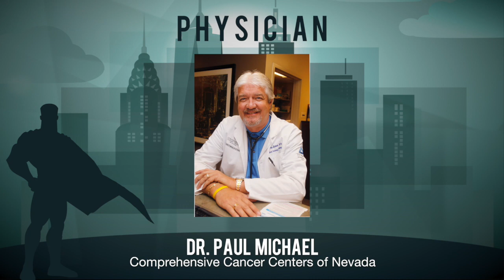2017 Dr. Paul Michael (Physician // Southern Nevada)